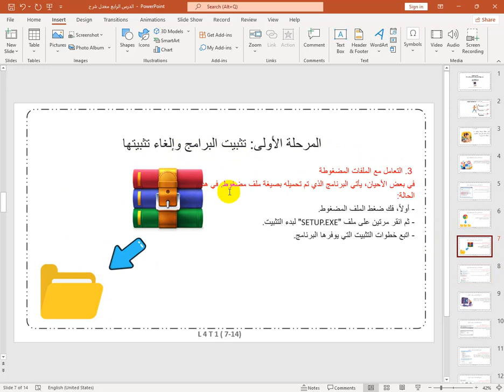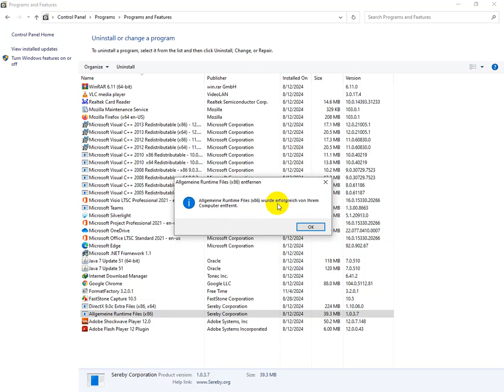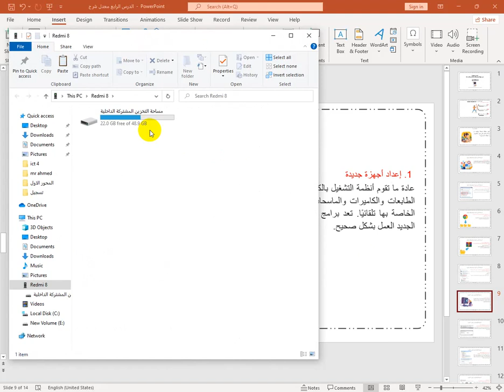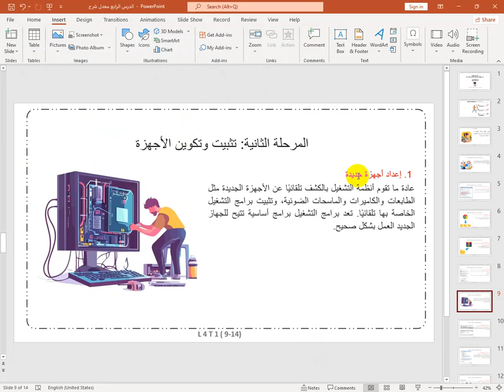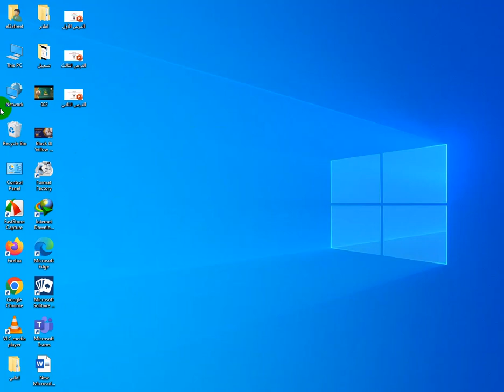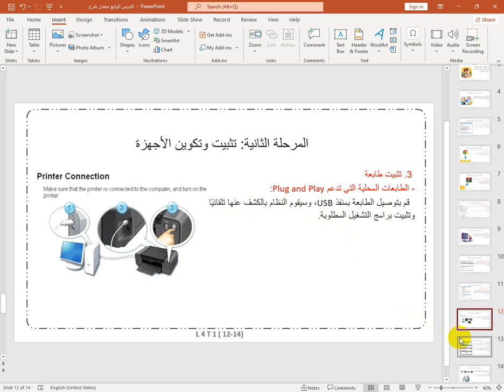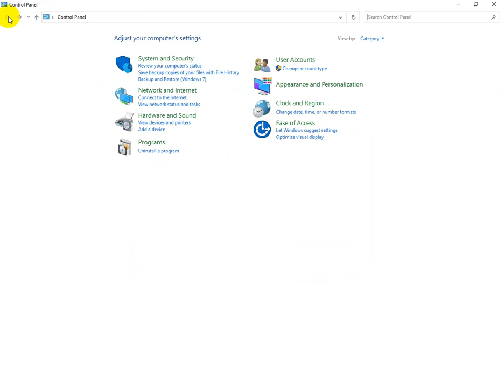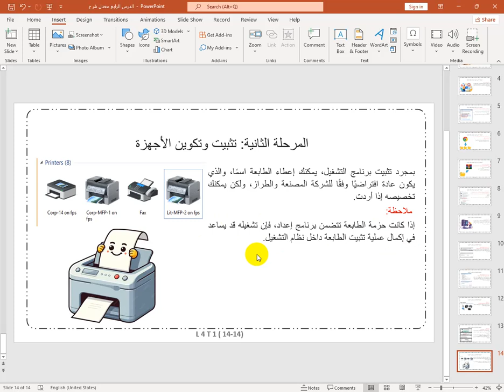الجزء الثاني من درس تثبيت وإزالة البرامج والأجهزة الرقمية الملحقة